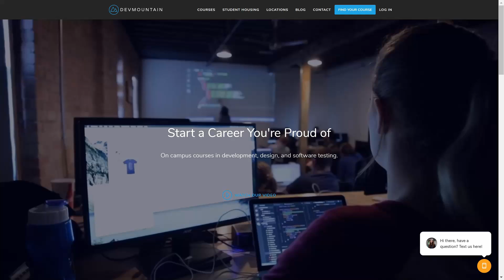Dev Mountain QA Bootcamp Final Update with Dylan Israel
► MY COURSES
My Courses with huge discounts:

► BOOK RECOMMENDATIONS
» The Complete Software Developer's Career Guide:
» The Total Money Makeover
»  Clean Code
» The Clean Coder
» Clean Architecture
» Code Complete
» Cracking the Coding Interview

► MENTORING
» Tutoring, Mentoring and Course Walkthroughs available: